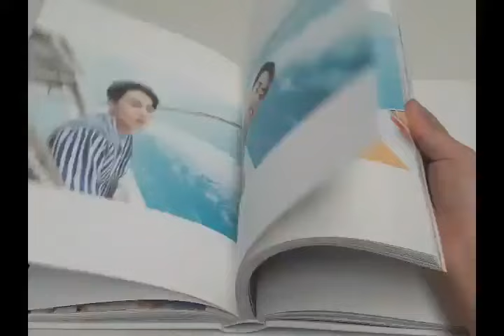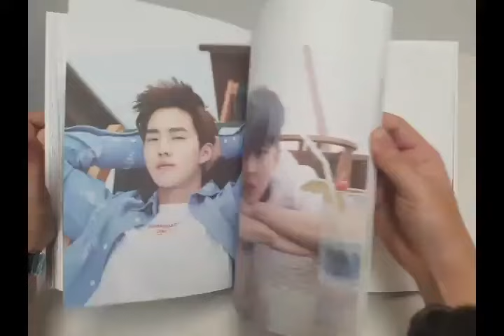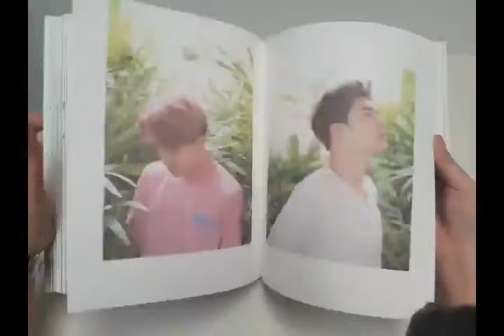[Ktown4u Unboxing] [Photobook] EXO - dear happiness Photobook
EXO - dear happiness Photobook